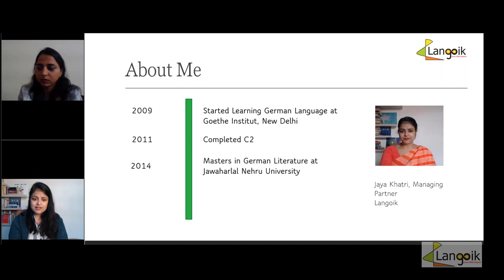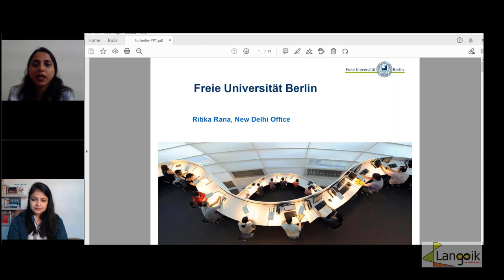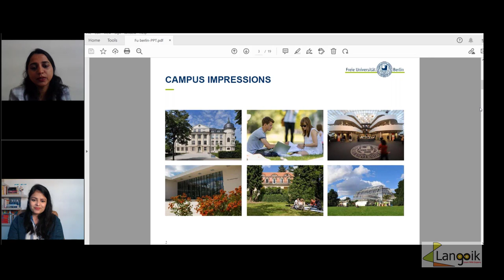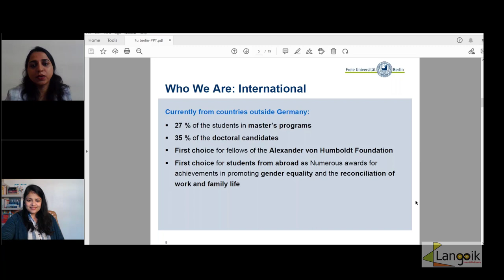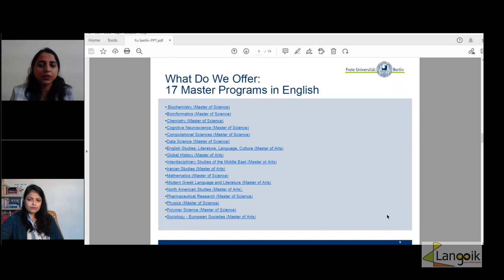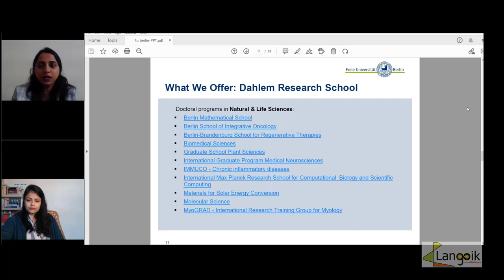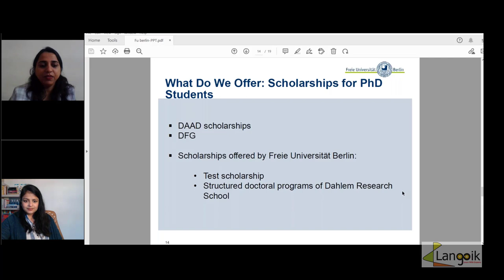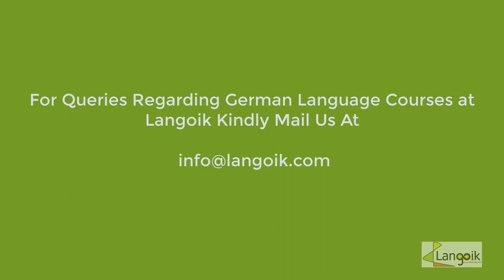Study in Germany: Masters at FU, Berlin I Freie University I Langoik I Universities in Berlin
This webinar was organized by Langoik in association with Freie University, Berlin with the aim of showcasing the course programme offered by Freie Universität, Berlin.
Learn German with Experts at Langoik